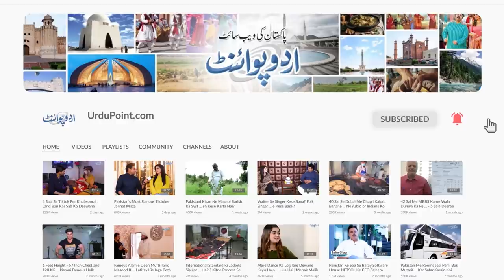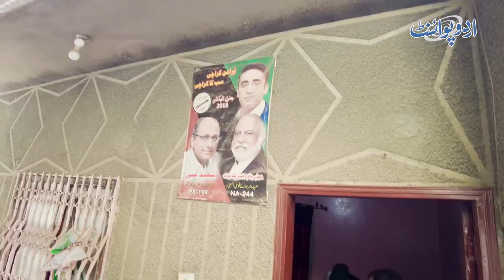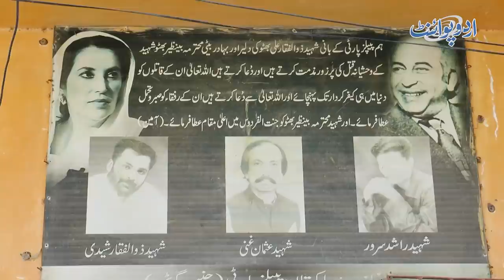PPP Ke Famous Politician Saeed Ghani Ka Lifestyle - Kitni Garian Hain? Source Of Income Kya Hai?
Saeed Ghani is a Pakistani Politician, trade unionist and senior leader of PPP who is currently Provincial Minister of Sindh for Information, Labor & Human Resources. He has kept many breeds of dogs at his house because he is fond of pet dogs. UrduPoint anchor Zohaib Mansha has taken us to his house and has given us a glimpse into his Lifestyle. What is his lifestyle, how he joined the politics, let us know in this video.